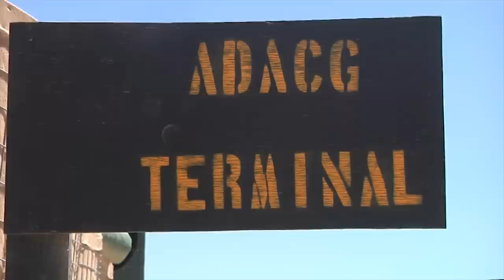Keeping Our Honor Clean: Part 4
Marines with Combat Logistics Battalion Four are keeping the battlefield organized by keeping track of cargo and personnel aboard forward operating bases in Helmand Province, Afghanistan. Sgt. John Jackson brings us the story.